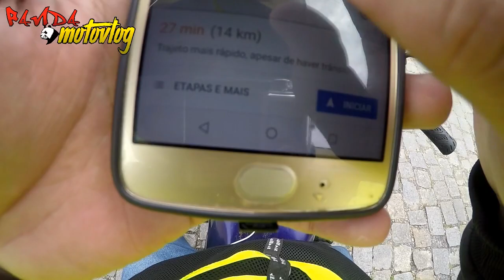VIDA DE MOTOBOY Ep.02: SANTO GPS! ‹ PANDA MOTOVLOG ›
DEIXE AQUELE LIKEZÃO TAMBEM!

📞 CONTATOS
⚠️ DESCRIÇÕES DO MEU CANAL
👤  Criador: Rohan Hellmann
📷 Câmera: Go Pro Hero 4 Black
📌 Cidade: Joinville - Santa Catarina
⛔ Gênero: Motovlog / Motofilmador
💻 Programa de edição: Wondershare Filmora
♫♪ MÚSICAS NO VÍDEO ♫♪
Intro:
Desiigner - Panda
Final de vídeo:
Tribo da Periferia - Imprevisível
Outras músicas: